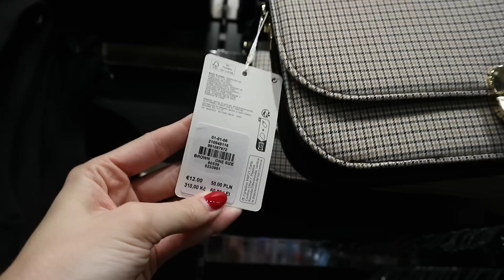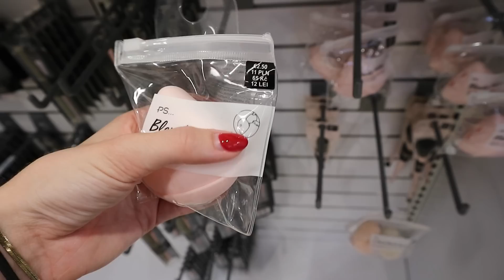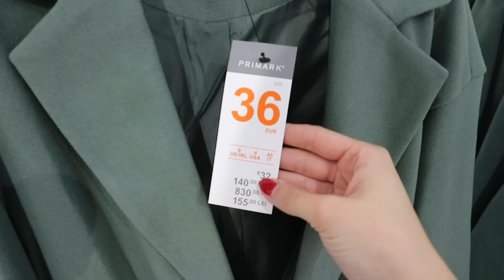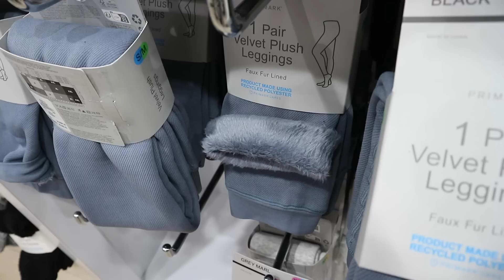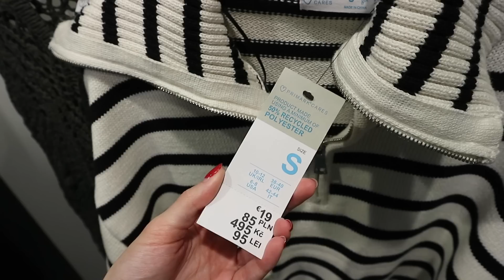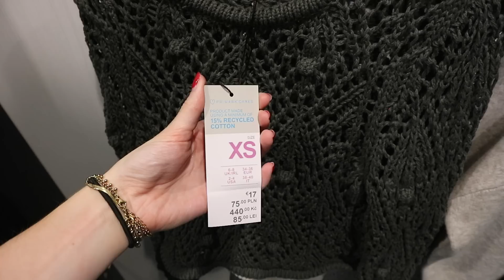PRIMARK SHOP WITH ME + PASHOKJES SHOPLOG 🛍🍂 ☆ Zenne Bakens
Hi! Wat super leuk dat je kijkt naar een nieuwe video. In deze video ga ik shoppen bij de Primark in Eindhoven + heb ik een pashokjes shoplog voor jullie. Ik ga leuke outfits shoppen voor de aankomende herfst/ winter. Heel veel plezier met kijken!

Liefs, Zenne 💗

Goodreads: @Zenne Bakens

☆ FILMING:
Camera: Canon m10
Editing: Adobe Premiere Pro
Thumbnails: Adobe Photoshop
Statief: Hama star 63

Liefs, Zenne